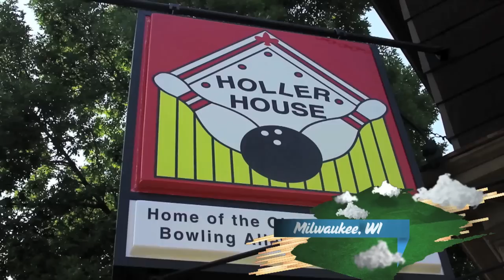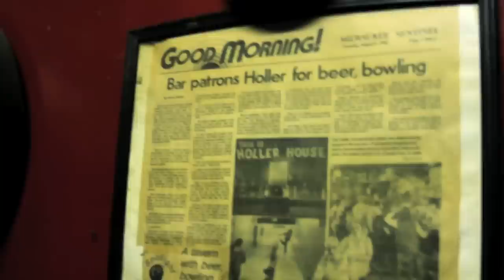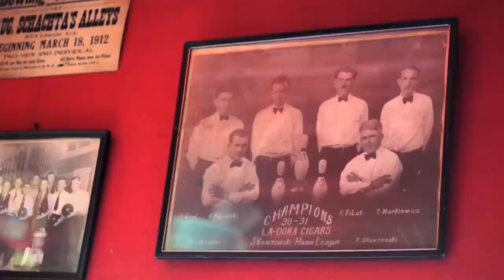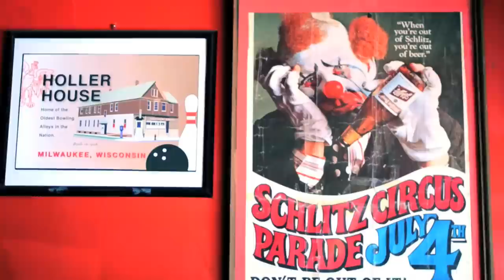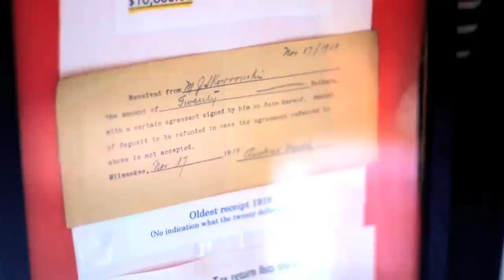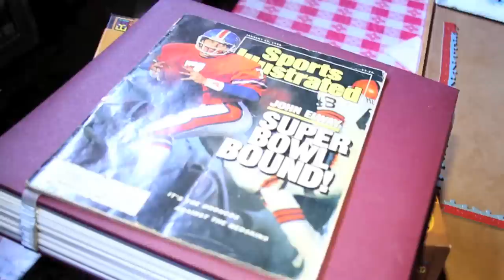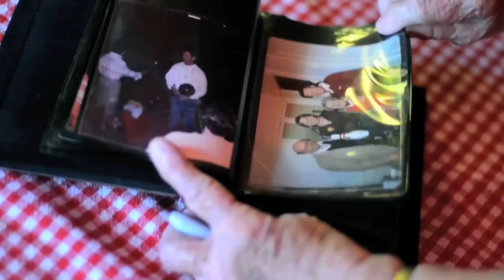Pints and Pins - Holler House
The Holler House is one of a kind, and owner Macy Skowronski fits that mantra too. Both have been a fixture in Milwaukee's Polish south-side for decades. Not only has the Holler House been in operation since 1908, and it is also credited as being the oldest sanctioned lanes in nation. The stories that we heard from this place were incredible. From the visit from The Eagle's Joe Walsh, to the crazy time when Marcy would get "bombed" and stripped with her friends, to the numerous people wanting to score the elusive 300 game. That perfect score has eluded a lot of people here since it's only happened twice in the over 104 year history of the place. Just an incredible place with far to much history to mention here.

An excerpt from the feature length documentary Pints and Pins